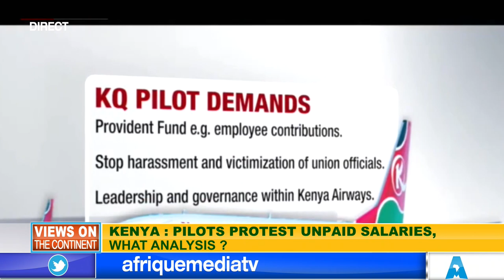KENYA : PILOTS PROTEST UNPAID SALARIES. WHAT ANALYSIS?